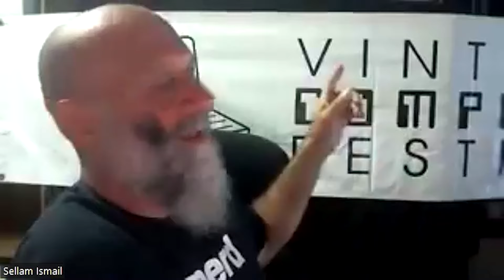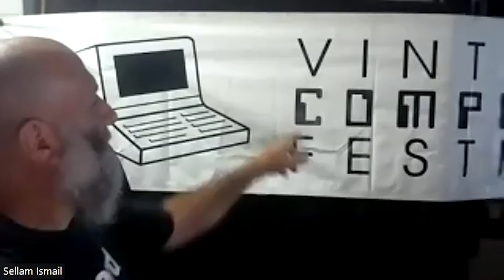25 Years of the Vintage Computer Festival | VCFMW 17 (2022)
A talk from Sellam Ismail on the history of the Vintage Computer Festival, which is celebrating its 25th anniversary this year.